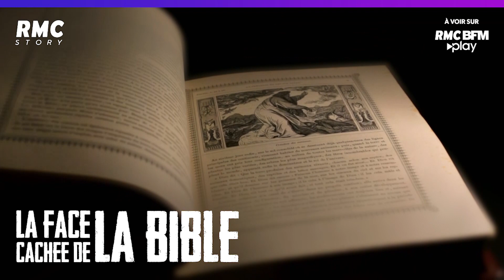Qui a écrit la bible ? à retrouver en replay sur RMC BFM Play !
⏮️ REPLAY - Mystères et religion !

Et si une ancienne version de la Bible renfermait un code caché ? Découvrez dans ce documentaire les plus anciens textes de la Bible hébraïque.

Qui a écrit la bible ?, un programme RMC Story à retrouver sur RMC BFM PLAY

RMC BFM Play, du direct, des replays, des avant-premières et exclusivités gratuitement !